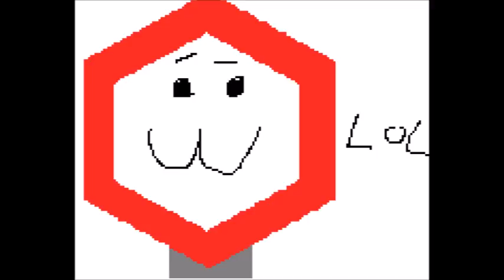The Stop Sign Animation Tron 15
Pivot Animation